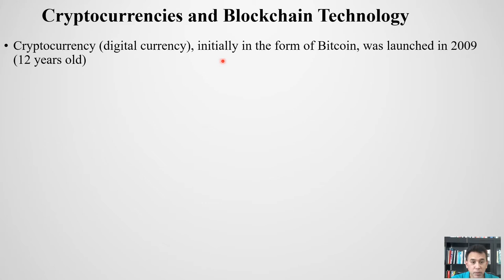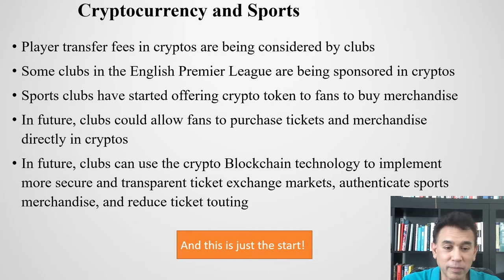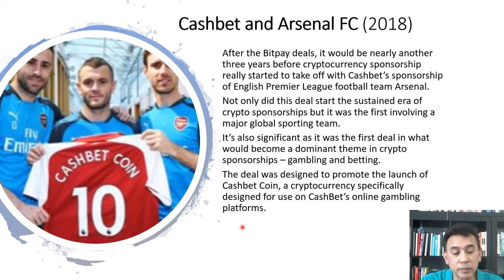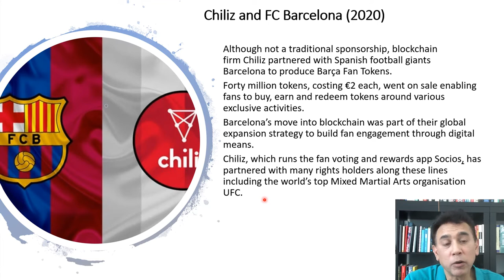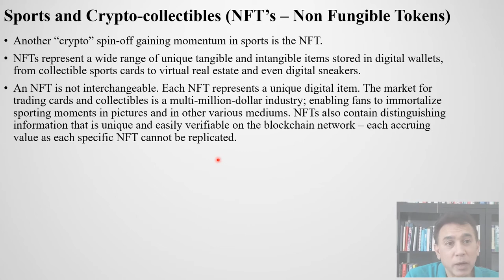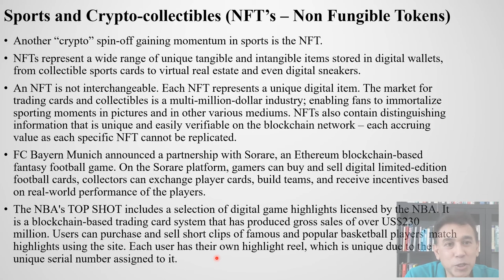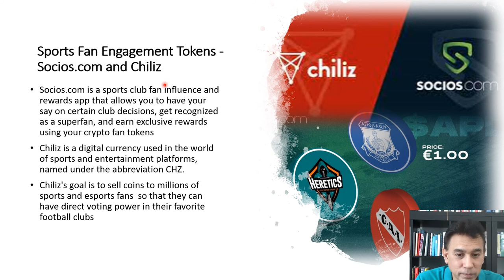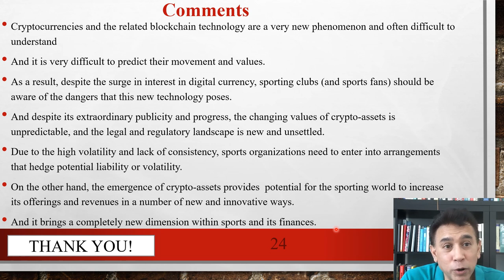Sports and Cryptocurrency - Episode 30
A brief introduction as to how the cryptocurrency world has started playing a role in the finances of the sports industry.  This is very much a new area that is still evolving but the growth so far has been exponential.  The introduction of Digital NFTs and Fan Engagement Tokens have added new dimensions to both industries.